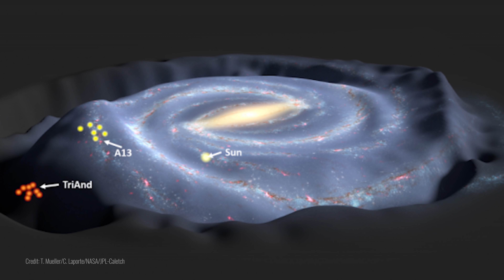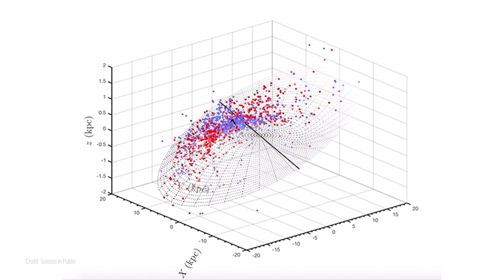Droga mleczna odkształca się na brzegach - AstroSzort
Chińscy astronomowie zauważyli, że nasza galaktyka - Droga Mleczna - odkształca się na swoich końcach. Gwiazdy, gaz oraz pył są wywijane w dość niespodziewane kształty. Nowatorska technika obserwacyjna pozwoliła dostrzec to niecodzienne zjawisko.

Muzyka

♪  Traveler wave

CREW

- montaż: Kamil Ziółkowski

CREDITS

Science in Public
Xiaodian Chen (NAO, CAS)/Science in Public
T. Mueller/C. Laporte/NASA/JPL-Caletch
ESA Kanał Astrofaza to największy w Polsce kanał, którego tematyką jest kosmos, astronomia i technologie przyszłości. Tutaj obejrzysz też nasz program popularnonaukowy POP Science z dr hab. Leszkiem Błaszkiewiczem, w którym poruszamy takie tematy jak: Kosmici i obce cywilizacje, paradoks dziadka i podróże w czasie, podróże szybsze od światła itp. Zapraszamy!